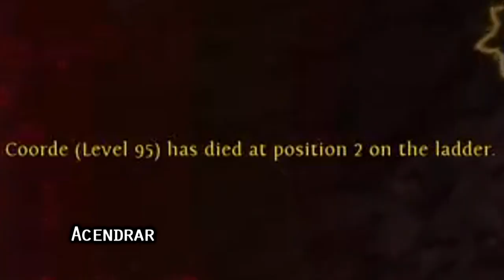Path of Exile 3.11: HARVEST DAY #47-50 Highlights CHINA RACE, INARTICULATE RAMBLINGS AND MORE...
50$ Patrons: NONE

Intro Music
Del.